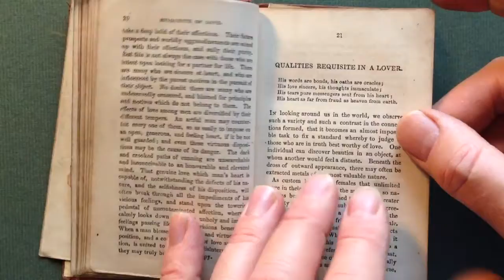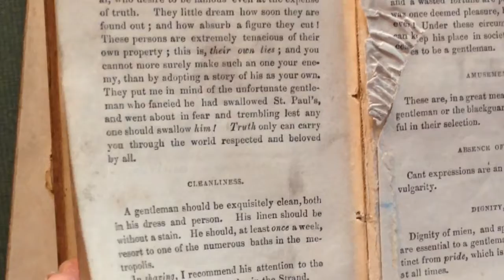005 - charming 1850s book of love, courtship and marriage